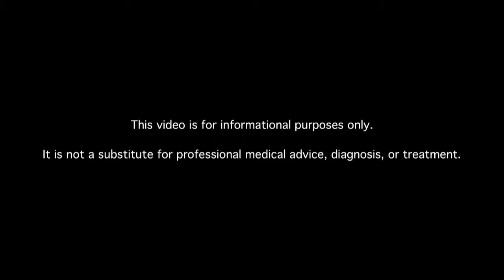What Foot Problems Does Diabetes Cause?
Learn about diabetes foot problems, infections, calluses. MDs answer your diabetes questions.